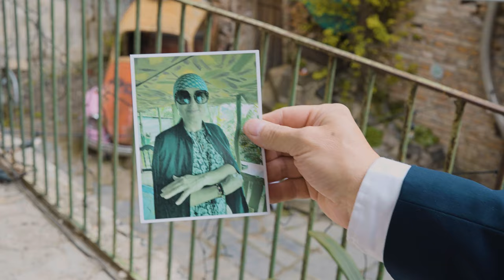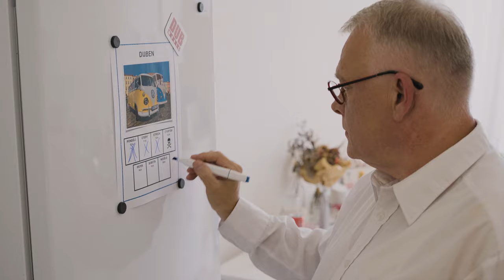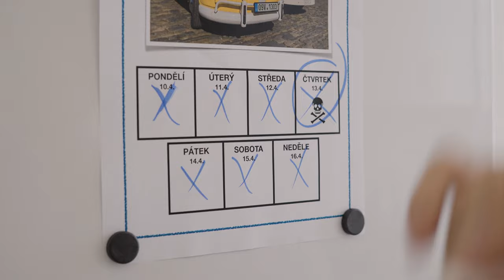D.U.Bmusic - Není Radno Umírat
Videoklip k singlu Není Radno Umírat

Hudba & Text:                      D.U.Bmusic
Produkce, Mix & Master:    Martin Procházka

Kamera & Edit:                     Michal Novák, Martin Procházka

Hráli:
Pan Smékal:             Ladislav Zbožínek
Blanka:                     Jitka Zbožínková
Zlaté Trubky Boyz:  Martin Procházka, Adam Navrátil, Vendelín Kopečný
Kapitán:                    Rostislav Bartl
Šofér Ološlapu:        Maťa Krump
Potulný kytarista:    Pavel Kadlíček

Děkujeme Šimonu Pelikánovi za poskytnutí OLODVORKU, OLOŠLAPU a OLOLODI❤️

TEXT:
Není radno umírat, když je venku hezky
Radši kulky poškrábat a pouštět si desky

A nemůžu si dovolit a nemůžu si dovolit a nemůžu si dovolit
Bejt dneska mrtvej
(Pa páda, pa páda)

A jednoduše protože a protože a jednoduše, jednoduše protože
Mám s Blankou rande
(Tak to je grande)

Blanka je nejhezčí buchta
(Jó buchta, buchtička)

A já jsem jí slíbil že ji budu líbat na paže a na ruce a na uši
A vrkat básně
(Nó jasně)

Radši brka natáhnu, až budou lítat blesky

Dneska mi to nepasuje, vůbec mi to nepasuje, prostě mi to nepasuje
Aby přišla smrtka
(Ta stará mrd…)

Ani v pondělí a v úterý a ve středu a v neděli a v sobotu a v pátek
Včetně čtvrtka
(Jó čtvrtka)

Máme totiž s Blankou plány
(Šup do vany)

A budeme se v posteli hladit po svojí prdeli
A pouštět si ploužáky
Od Ryhany
(Ať to má grády)

A moje máma říkala, že říkala mi odmala, že na světě je krásně
Což nemůžu popřít
(Nemůžeš)

Ale musím si to promyslet a musím něco vymyslet a ujasnit si v hlavě
Kdy mám přesně umřít
(Finito)

Měl bych to říct napřed svý robě
(Jó Blance)

Aby na mě nečekala a večeři nedělala, protože dnes nepřijdu
Bo jsem v hrobě
(Na Krchově)